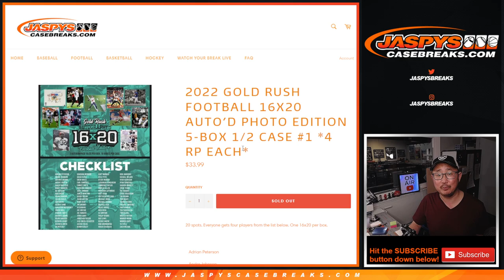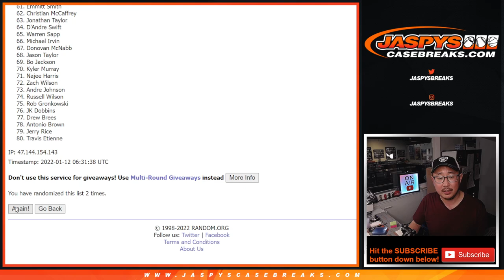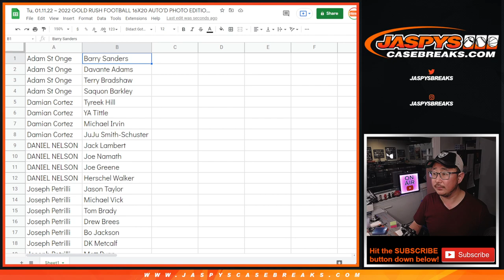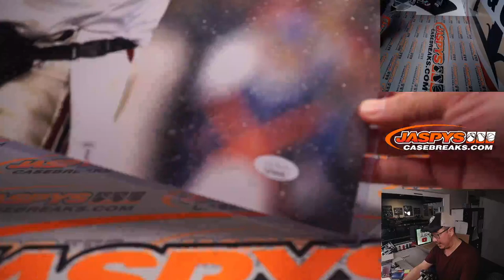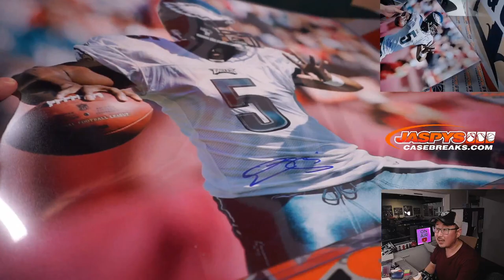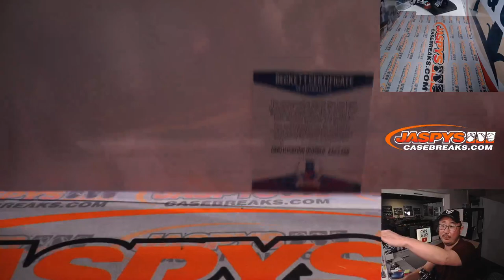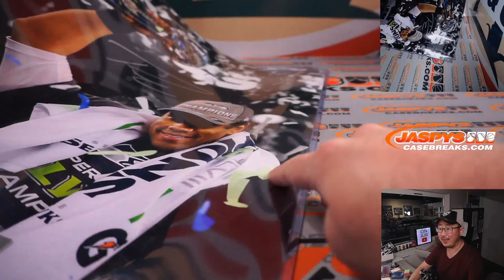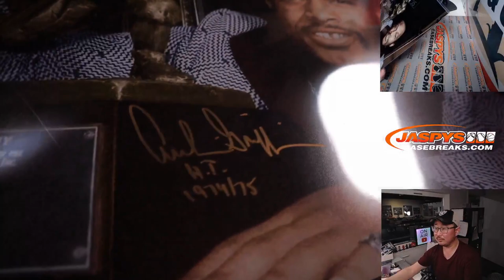Tu, 01.11.22 ~ 2022 GOLD RUSH FOOTBALL 16X20 AUTO’D PHOTO EDITION 5-BOX 1/2 CASE #1 *4 RP EACH*